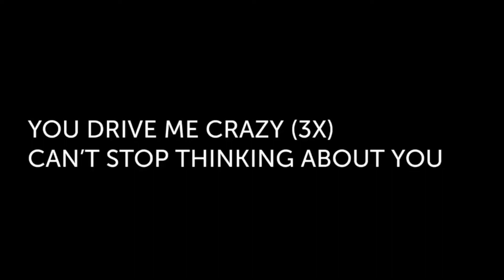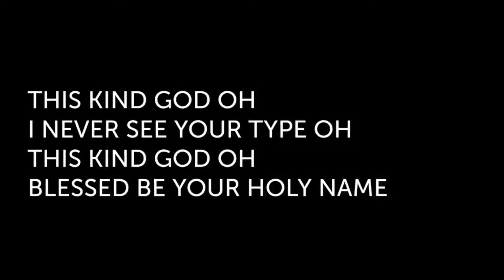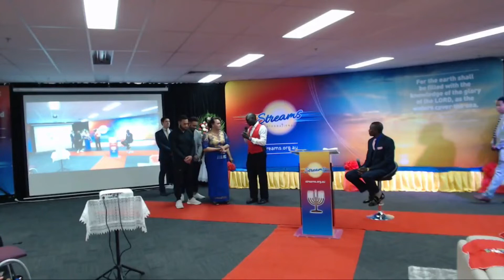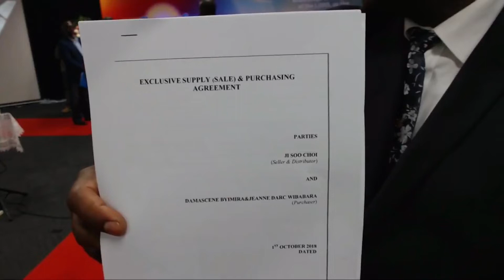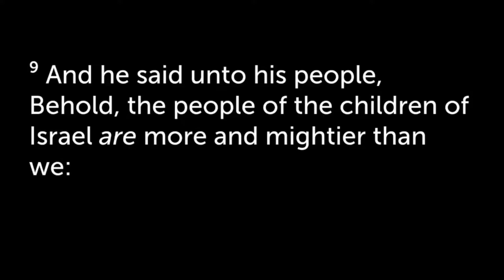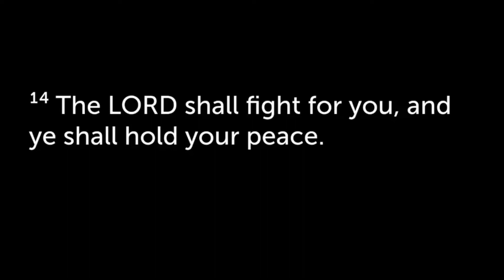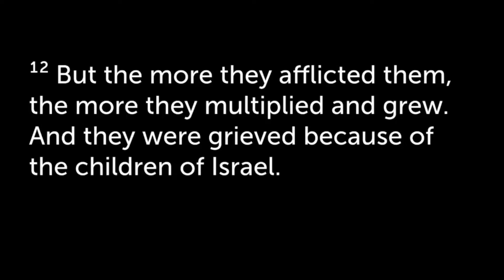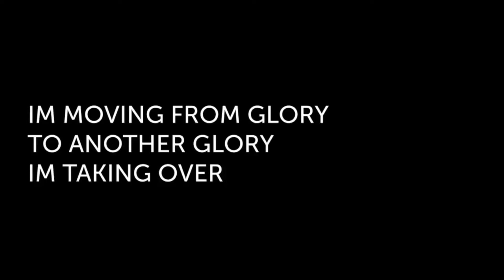SUNDAY OF THE RÀBÀH ANOINTING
Start: 10:00AM

Featuring The Anointed Son of Major Prophet Shepherd Bushiri - Prophet Gerald Nyasulu PhD.